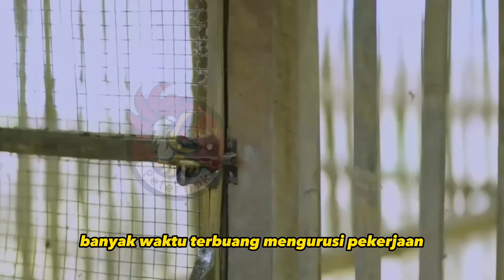GAK BOLEH GENGSI!!! BERHENTI JADI MANAGER SUKSES TERNAK AYAM KAMPUNG MODAL KECIL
Video ini tentang gak boleh gengsi berhenti jadi manager sukses ternak ayam kampung modal kecil.

Tag : ternak ayam. ayam kampung. ternak pemula. ternak ayam kampung. ternak ayam pemula. ternak ayam sukses. ternak ayam modal kecil. ternak ayam kampung pemula. ternak ayam kampung sukses. ternak ayam kampung cepat panen.